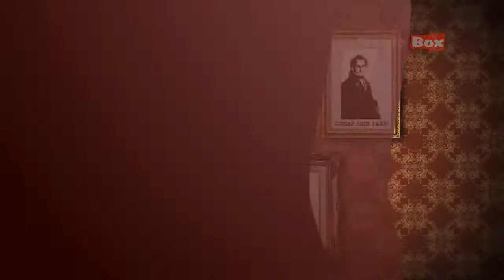Safety Match - Inventions Discoveries In Tamil - Preschool/Early Learning Series Videos For kids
"SAFETY MATCH"

Inventions Discoveries 100 things that changed our life

1. PENCIL  2. BALL POINT PEN 3. FOUNTAIN PEN 4. PAPER 5. PRINTING PRESS 6. TYPEWRITER 7. BRAILLE 8. FAX MACHINE 9. XEROGRAPHY 10. ELECTRICAL BATTERY 11. ELECTRICITY 12. TELEPHONE 13. TELEGRAPH 14. RADIO 15. TV 16. BICYCLE 17. MOTOR CYCLE 18. PNEUMATIC TIRE 19. AUTOMOBILE 20. STEAM LOCOMOTIVE 21. DIESEL ENGINE 22. HOT AIR BALLOON 23. AIRSHIP 24. AIRPLANE 25. HELICOPTER 26. PARACHUTE 27. SUBMARINE 28. RADAR 29. STEAM BOAT 30. TELESCOPE  31. THERMOMETER 32. STETHOSCOPE 33. ANASTHESIA 34. PENICILIN 35. X RAYS 36. CONTACT LENS 37. RADIO ACTIVITY 38. DNA 39. M R I 40. MICROSCOPE 41. LASER 42. POLAROID CAMERA 43. ROLL FILM CAMERA 44. DIGITAL CAMERA 45. KALEIDOSCOPE 46. HOLOGRAPHY 47. SPINNING MULE 48. POWER LOOM49. SAFETY MATCH 50. PRESSURE COOKER 51. MICROWAVE OVEN 52. REFRIGERATOR 53. AIR CONDITIONER 54.VACCUM CLEANER55. SAFETY PIN 56. SEWING MACHINE 57. JEANS 58. ZIPPER 59. STAPLER 60. POSTAL STAMP 61. PENDULUM CLOCK 62. ESCALATOR 63. ELEVATOR 64. LIGHTNING ROD 65. ELECTRIC MOTOR 66. ELECTRIC FAN 67. CEILING FAN 68. LIGHT BULB 69. L E D 70. ROLLER COASTER 71. A T M 72. CREDIT CARD 73. REVOLVER 74. PIANO 75. SAXOPHONE 76. LOUD SPEAKER 77. PHONOGRAPH 78. MICROPHONE 79. MACHINE GUN 80. AK 47 81. DYNAMITE 82. TANK 83. NUCLEAR REACTOR 84. BALLISTIC MISSILE 85. ADDING MACHINE 86. PUNCHED CARD 87. TRANSISTOR 88. COMPUTER 89. ETHERNET 90. WWW 91. INTEGRATED CIRCUIT 92. EMAIL 93. PERIODIC TABLE  94. SEISMOMETER 95. CALCULUS 96. BAROMETER 97. SATELLITE 98. GPS 99. RADIO TELESCOPE 100. HUMAN SPACEFLIGHT

Thanks for checking out the "MagicboxTamEls" YouTube Channel!